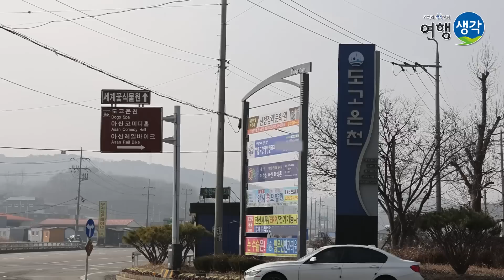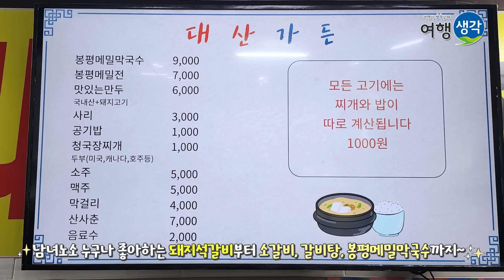[아산맛집] 아산에서 꼭 먹어야 할 도고온천맛집 추천 도고온천에서 피로 풀고 맛있는 돼지석갈비로 영양 보충 완료 도고맛집 ‘대산가든’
오늘은 아산에서 꼭 먹어야하는 석갈비맛집 '대산가든'에
먹방이가 출동했는데요~
대표메뉴인 돼지석갈비는 인삼, 과일을 넣은 육수로 재워 몸에도 좋고
주문하자마자 바로 구워 불맛을 가득 입혀준다고 합니다!
석갈비 뿐만 아니라 손님들이 많이 찾는 인기 메뉴인 갈비탕은
진하고 뜨끈한 국물이 몸을 사르르 녹아내려주고
식사를 더욱 완벽하게 마무리해줄 메뉴 봉평메밀막국수는
새콤달콤하니 석갈비와 찰떡궁합이 아닐 수가 없는데요~
주말에 도고온천이나 아산세계꽃식물원에서 눈과 몸을 힐링하고
'대산가든'에 오셔서 배까지 든든하게 채우시는 건 어떨까요~?
끝까지 시청 부탁드립니다~ 감사합니다~*^^*